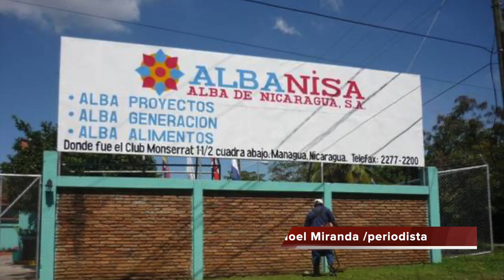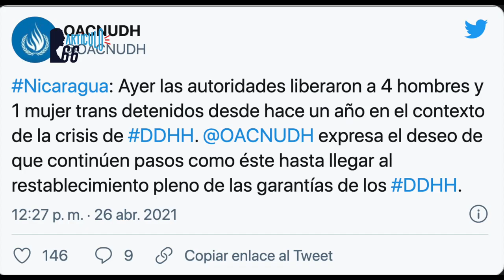Gran Bretaña sanciona «por corrupto» a Francisco «Chico» López, tesorero del régimen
Al también sancionado por Estados Unidos se le acusa de estar involucrado en casos de «apropiación indebida», aprovechándose de su cargo como vicepresidente de la compañía estatal Alba de Nicaragua, SA (Albanisa)